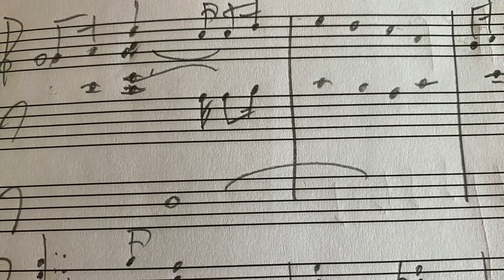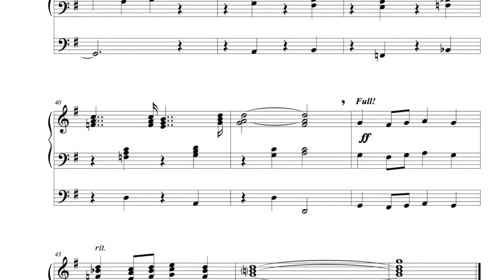Fanfare Postlude on "Dix", organ work by Phil Lehenbauer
Based on the hymn tune "Dix", often used during Epiphany (As With Gladness Men of Old), this organ work was composed by Phil Lehenbauer in January 2021 for Shepherd of the Coast Lutheran Church in Fort Lauderdale, FL.  This recording was made on the Allen organ in the church.  Many of Phil's works are available at SheetMusicPlus.com or via this link: